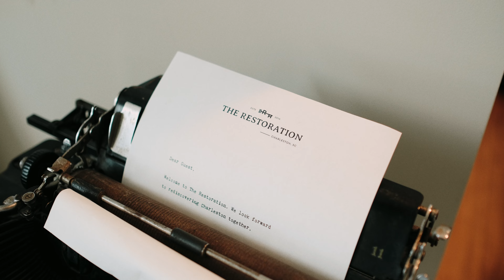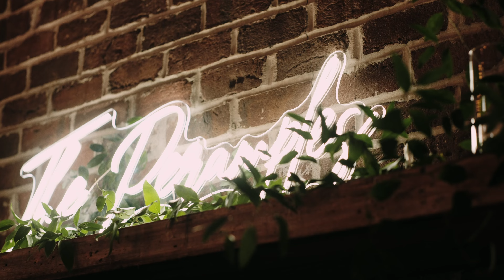Lauren & Caleb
This couple’s day turned out to be everything & beyond.

This was one of the most romantic and sweet days we have ever been a part of.. truly. Caleb was actually the nicest person on the face of the planet, we got some quality elevator time with Lauren (who is also insanely kind ofc), and those vows tugged hard at the heartstrings.

What we love specifically about Lauren & Caleb’s highlight film is the fact that we were really able to portray the romantic side artistically thanks to our Super 8 footage. Let us know if you can feel it in the comments below (if you can’t, you’re lying)!

Cheers to the Peramples 🥂